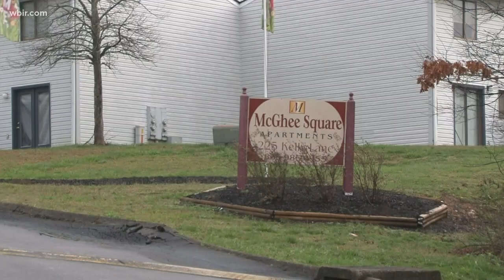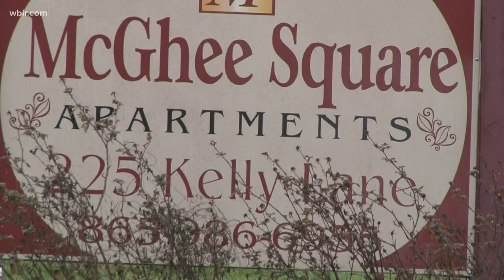Police: Mother killed 3-years-old son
The mother was transported to UT Medical Center with self-inflicted injuries, according to police.